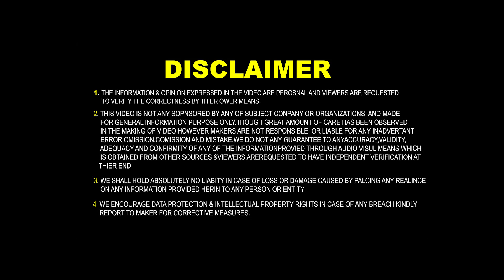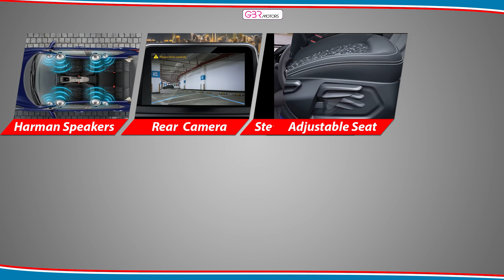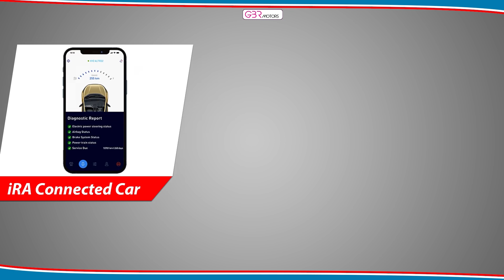కొత్త టాటా పంచ్ Tata Punch New SUV Cars Review తెలుగులో Tata Punch SUV Car Telugu Review GBRMOTORS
కొత్త టాటా పంచ్ Tata Punch New SUV Cars Review తెలుగులో Telugu car review GBRMotors
Hi Friends
We Have given the use full information About the upcoming Tata Micro SUV Tata Punch, provided as Tata Punch Engine specification Tata Punch Dimension Tata Punch Expected Prices Tata Punch Expected Launching Date India Passenger Car market Tata Punch Comfort and convenient features also given details safety features, we hope you get useful information about tata punch, pls watch this video and subscribe our channel, we need your support for uploading more videos.

Tata motors upcoming SUV tata punch in Telugu  tata micro SUV in Telugu  punch in Telugu
GBRmotors Telugu car reviews  Tata SUV Punch Telugu car review